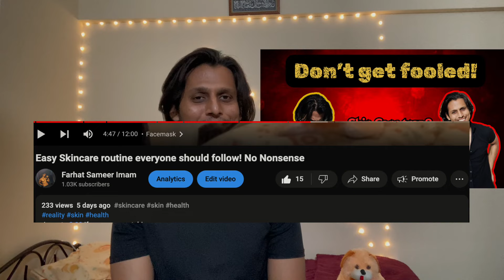Haircare Routine for every gender | Follow easy steps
Here I am trying to help you with the simplest  way to get into hair care also this channel has a complete holistic development.

Jump to 1:23 if you are re watching
Watch on 1.25x and use chapters for more optimised timing.

Chapters:-
0:00 - Opening
0:03 - Introduction
1:03  -  People expectations
1:17  - What we should really expect
1:43  - Oiling
2:27  - Shampoo
3:13  - Cleanser
3:41  - Conditioner
4:24  - Hair Mask
4:44  - Serum
5:18  -  Sequence according to budget, like how should you start
7:06  -  Myths
7:14 - Outro

This channel will be about fashion, fitness, and lifestyle and I help you get closer to loving yourself even more by introducing you to daily essentials that you left unnoticed. Also we will cover movies reviews, controversial topics and personality enhancement.